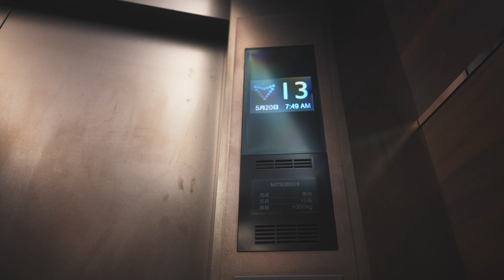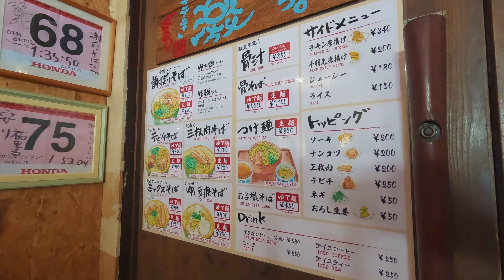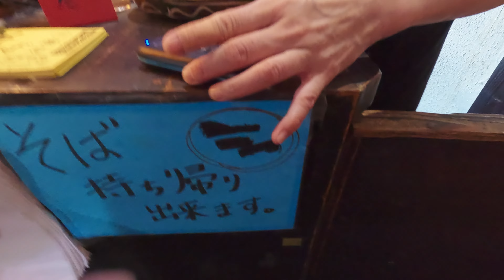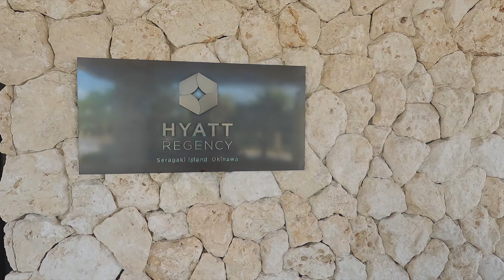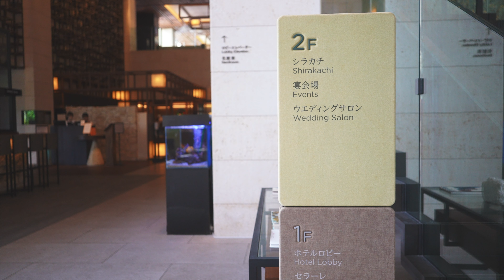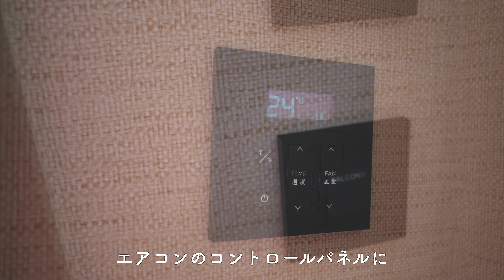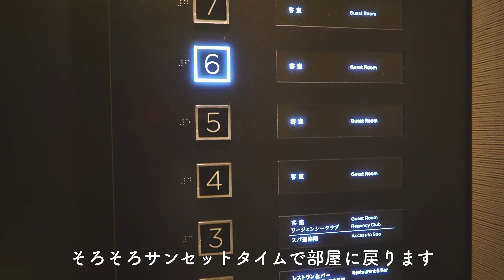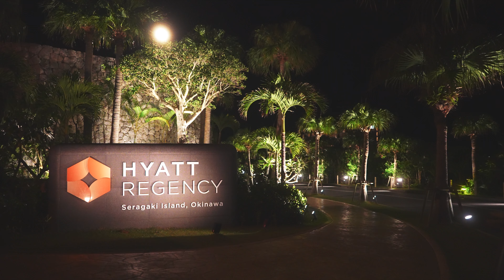【沖縄旅行】2023年5月 初夏の沖縄 2日目☆北谷町の美味すぎた沖縄そば〜ハイアットリージェンシー瀬良垣〜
仲間と行く沖縄旅行の2日目の記録です。
5月の沖縄は初夏。
ただ、梅雨の時期のためかシーズンオフで比較的予約も取りやすく、価格も安かったです。

仲間と行く沖縄は、これで3回目になります。
今のところ年に一度ペースで沖縄旅行していますが今年中に、も一回行きたいと言う声もあったり無かったり。

家族と行くのとは、若干勝手が違いますが（声を入れたり、他のメンバーを映さないなど制約あり）私も沖縄旅行そのものを楽しんでいます。
良かったら最後まで観ていただければ嬉しいです。

2日目の内容
00:00 リーガロイヤルグラン沖縄の朝食ビュッフェ
03:05 謝苅そば（じゃ〜がるそば）
06:50 三重城（再現）
08:53 残波岬公園
11:50 ハイアットリージェンシー瀬良垣
26:20 あぐーしゃぶしゃぶ沖縄料理かふう

フリー音源
DOVA-SYNDROME